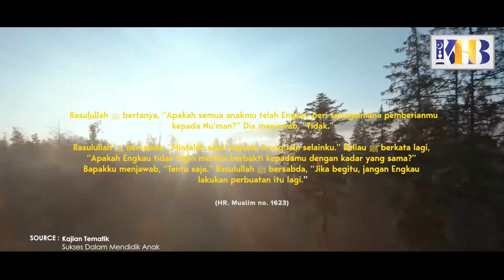[KHB SPESIAL] Bersikap Adil Kepada Setiap Anakmu (2021)